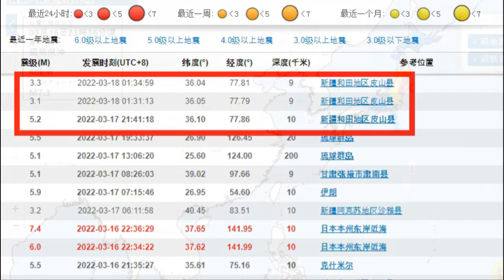💥💥【속보! 지금 당장 중국을 탈출하라! 일본 후쿠시마 앞바다 규모 7.3강진이후 중국 쓰촨성 연쇄 도미노 강진 대폭발 대참사!】